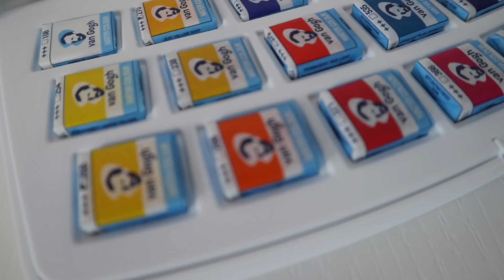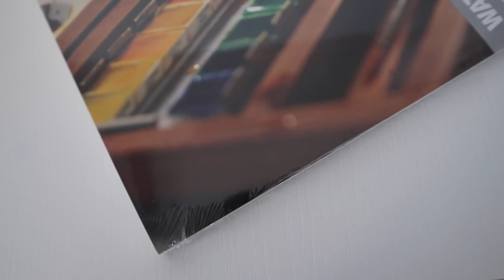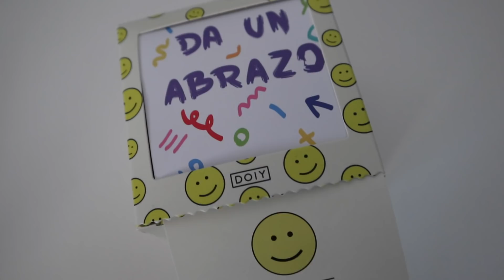MIS REGALOS DE CUMPLEAÑOS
HAUL VERANO 2020 MIS REGALOS DE CUMPLEAÑOS
💜SOBRE MÍ:
Me llamo Lorena y tengo 19 años, estudio un grado superior de artista fallero, siempre me ha gustado el mundo de las redes sociales y desde hace años dedico parte de mi tiempo libre en crear, editar y disfrutar de ello!